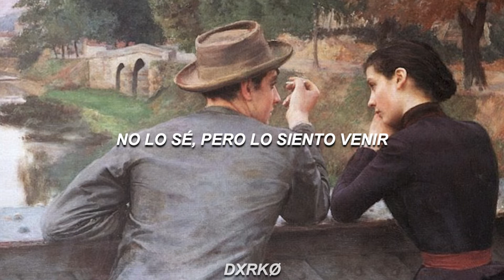Dark Red - Steve Lacy (Sub. español).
arte: les amoreux (1888)